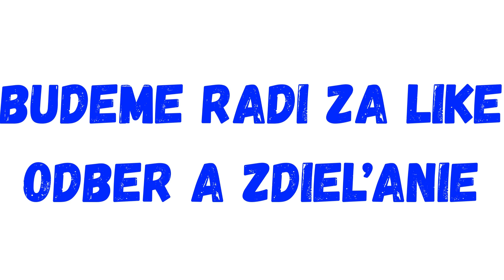Generál Viktorín upozorňuje orgány !!!